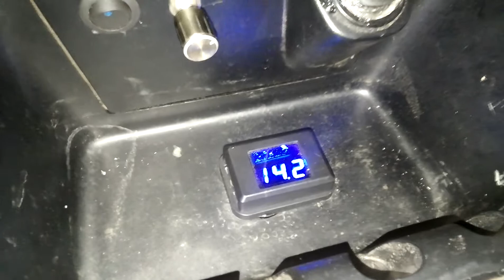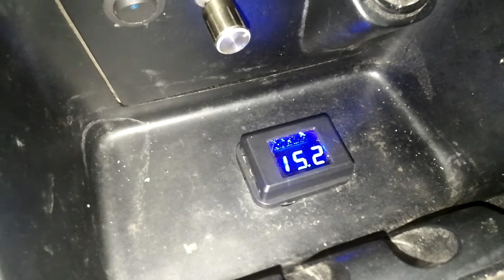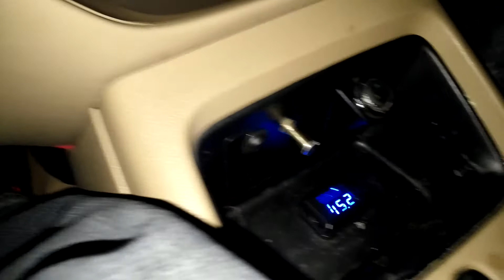Sundown x18's demos for days lol